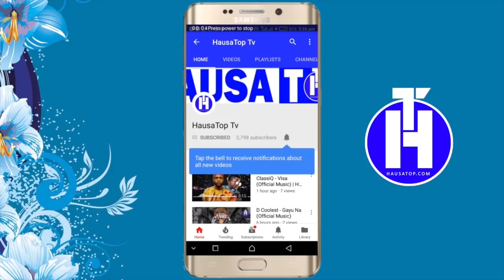Kalli Abinda Daushe Da Bosho Sukayiwa Wata Budurwa (Musha Dariya)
Munayi Muku Godiya Da Kallon Wannan Video, Dafatan Kunji Dadin Abinda Kuka Kalla... Mungode! Mungode!! Mungode!!!